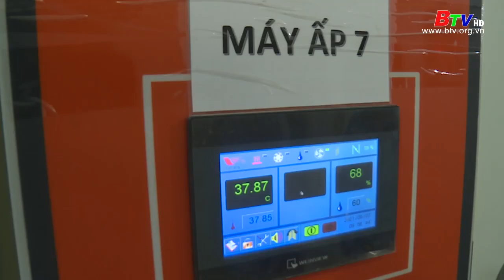Tỷ phú nông dân Đinh Ngọc Khương với nghề nuôi gà